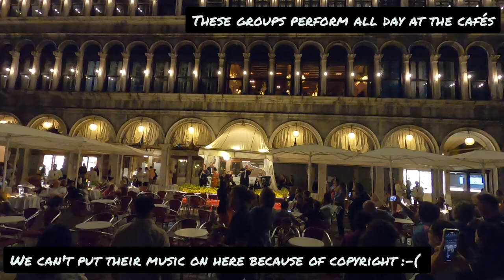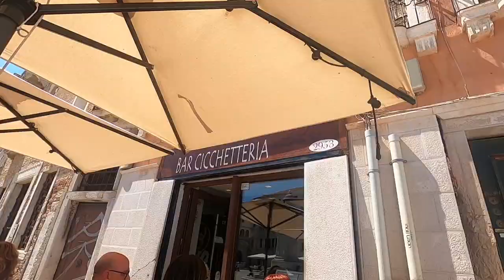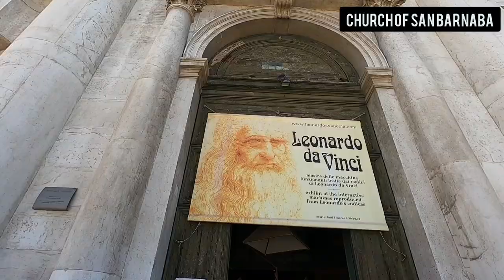Travel Vlog: Venice | Sunsets on the Grand Canal, Art Museums, and Stunning Cathedrals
Ah, Venice! Such a beautiful city to get lost in! We watched the sunset over the Grand Canal, took advantage of free museum Sunday, and even took a nighttime gondola ride. This was a relaxing, but packed, three days in the wonderful city of Venezia.

2️⃣Check out our Instagram pages for daily pictures and updates from our trip!

Amazon Lists
☔Cold and Wet Weather
💻Computers and Cameras
🤿Sporting Gear
⌚Wallets, Festivals, and Random Stuff

Follow along with the blog!

About Us
Hey, guys! I'm Jack, and Jo and I are traveling the world together! We both decided to leave the 9-5 behind for a bit and explore the globe. We are documenting our travels for you all, and hoping to provide a bit of inspiration to anyone who wants to start their travel journey. You can get to know more about us on our blog! Just click the link⬇️